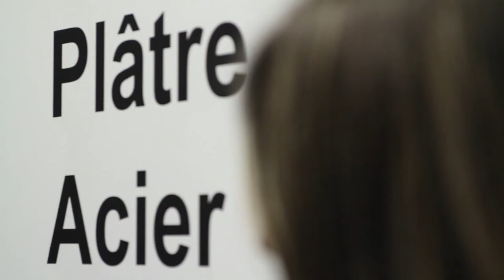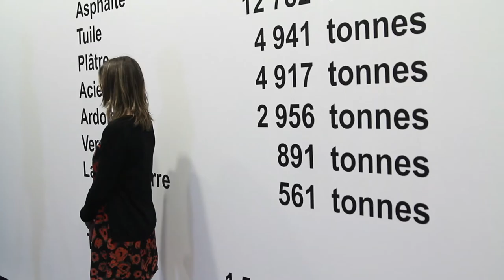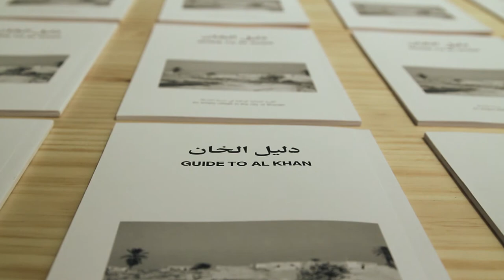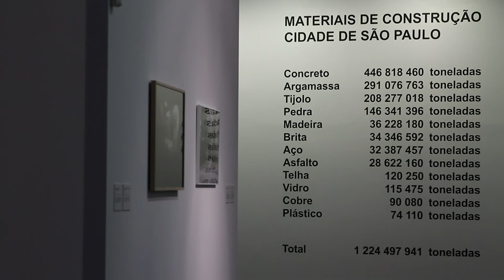LARA ALMARCEGUI. Madrid subterraneo.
Entrevista a la artista Lara Almarcegui y al comisario de la muestra Manuel Segade.

Los proyectos de Lara Almarcegui (Zaragoza, 1972) consisten en la presentación pública de investigaciones realizadas mediante rigurosos métodos de análisis que son aplicados sobre aspectos aparentemente periféricos al orden urbano. Los descampados, los materiales de construcción, las capas de la ciudad abandonadas en su proceso mismo de crecimiento o lo que hay bajo el suelo, son algunos de los temas que ha tratado en su trabajo y que aquí se presentan como una contextualización retrospectiva de la obra realizada específicamente para el CA2M, Madrid subterráneo.

LARA ALMARCEGUI. Underground Madrid

Interview with the artist Lara Almarcegui and the curator of the exhibition Manuel Segade.

The projects of Lara Almarcegui (Zaragoza, 1972) consist in the public presentation of research carried out through rigorous methods of analysis that are applied on aspects apparently peripheral to the urban order. The open fields, the construction materials, the layers of the city abandoned in the process of growth itself or what is under the ground, are some of the issues that he has dealt with in his work and that are presented here as a retrospective contextualization of the work done specifically for the CA2M, underground Madrid.